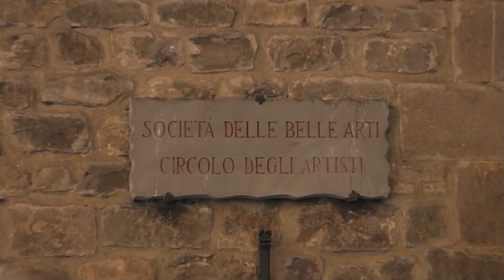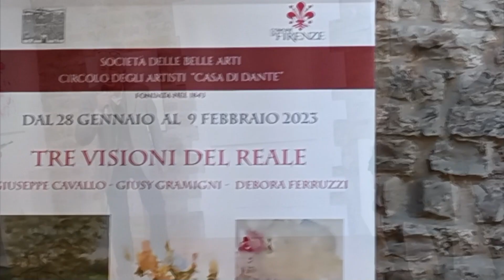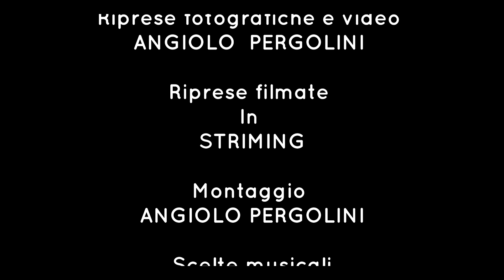TRE VISIONI DEL REALE Circolo degli Artisti Casa diDante